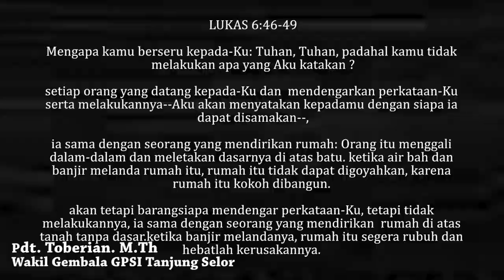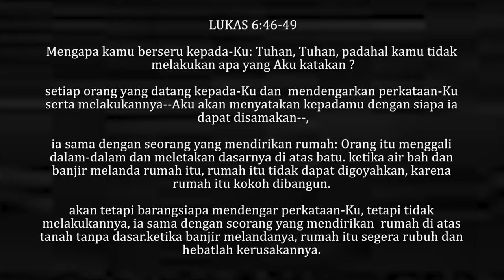DASAR IMAN YANG KUAT